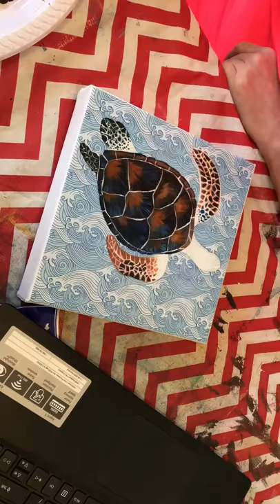LOGGERHEAD TURTLE painting, work in progress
Hi all. This is my very first time lapse video I’ve ever created. And I plan to do more! 💖💖💖